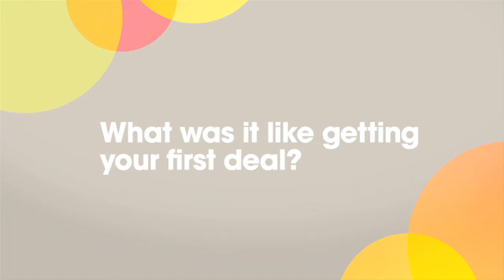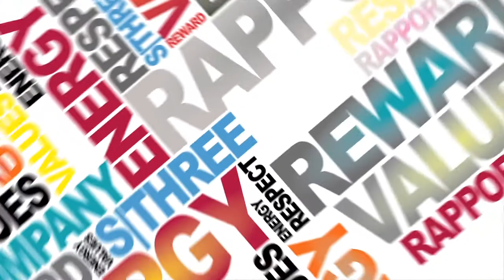Our People - Kiera Parsons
Kiera tells us what life is like working at SThree. Dont just take our word for it! View the video to find out what its really like working at SThree.